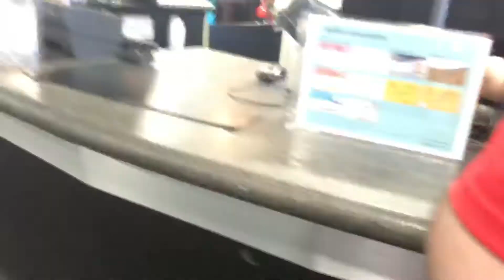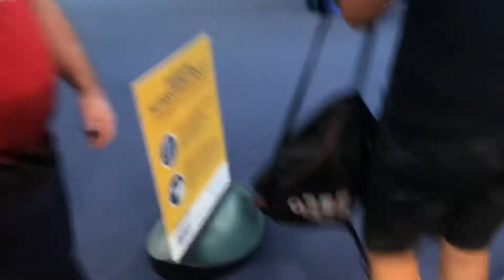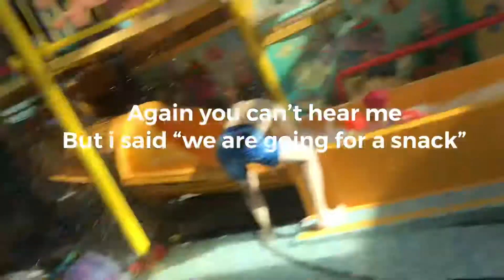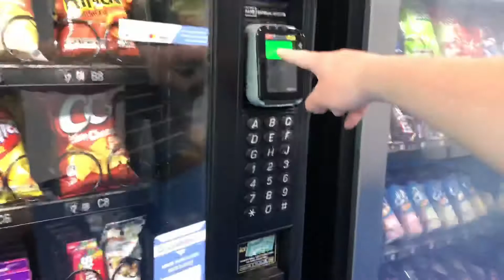Day out at Homebush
Check out @story time with dandan